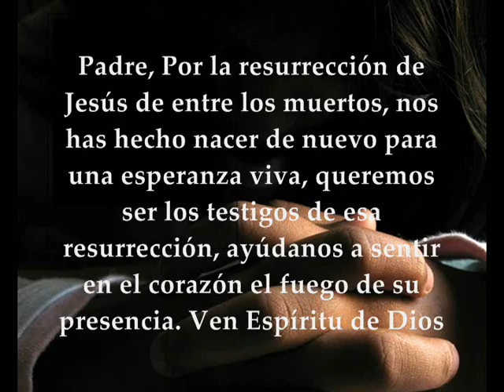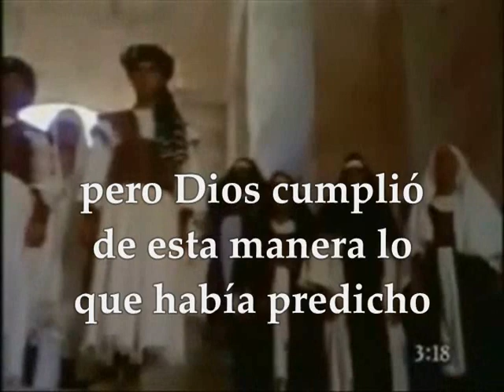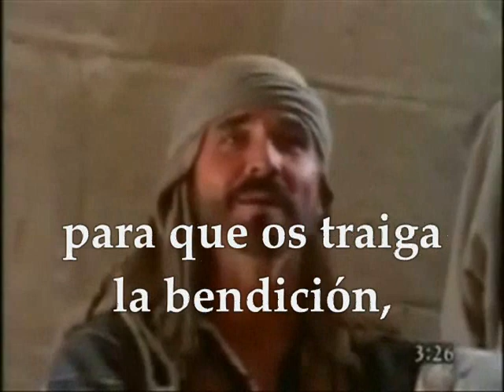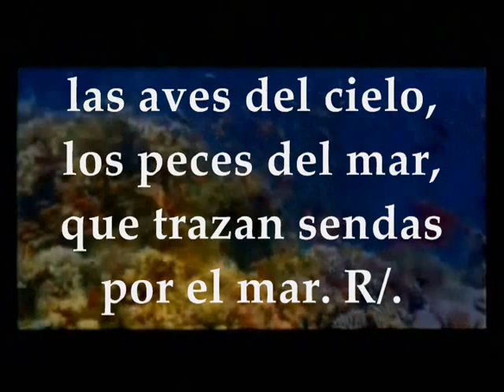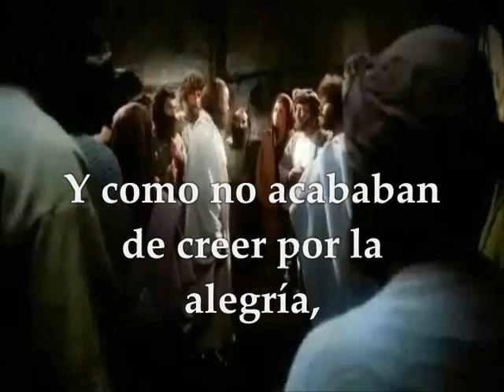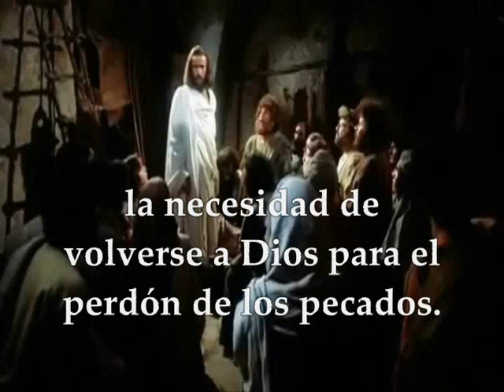Evangelio Jueves 25 de Abril de 2019 Octava de Pascua de Resurrección | LUCAS 24 35-48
Evangelio y lecturas del jueves 25 de abril de 2019 Octava de Pascua de Resurrección Primera Lectura : Del libro de los Hechos de los Apóstoles 3,11-26 Salmo 8, 2a.5.6-7.8-9 R/. Señor, dueño nuestro, ¡qué admirable es tu nombre en toda la tierra! Del Santo Evangelio según san Lucas 24, 35-48